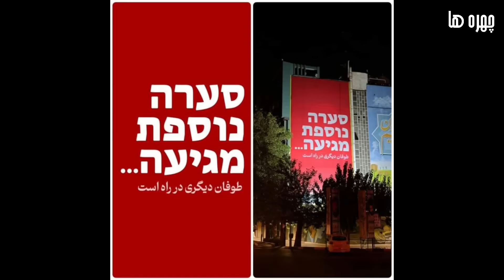بوی گند اسرایل درآمد، شکست شرم آور اسرایل توسط پدافند قدرتمند ایران، حم۔له دیگر ایران در راه است!